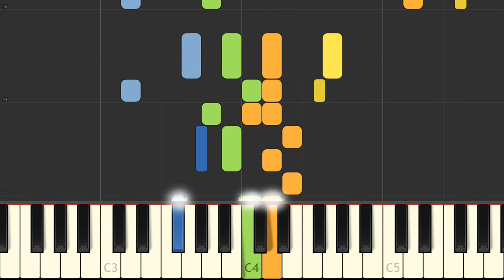A Adam Giselle Pas de deux 1er Acte